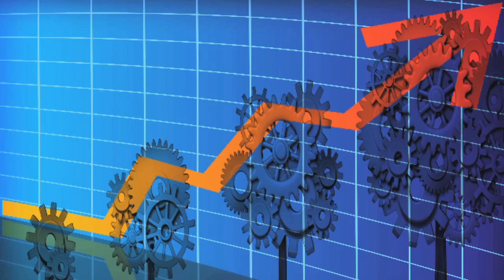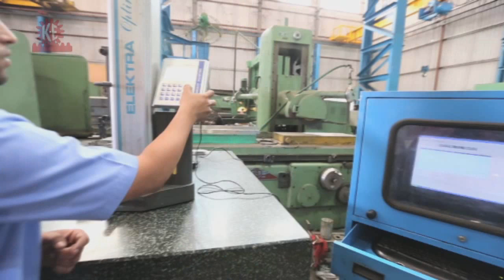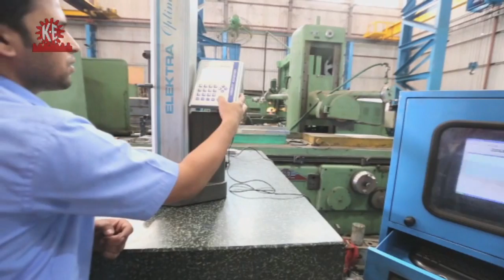Kalashree Corporate Film New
Kalashree Engineering have the right combination of expertise and equipment/ facilities to offer you a comprehensive services for precision engineering and general machining, turn key project works , automation & so on.
         Kalashree Engineering has made an investment not only in advanced manufacturing technology, but also in the high levels of technical expertise, essential to ensure that both aspects of the industry are combined, "hand in hand" to offer you the highly competitive service you demand.

Contact- Mr. Sumit Patil
                Executive Marketing